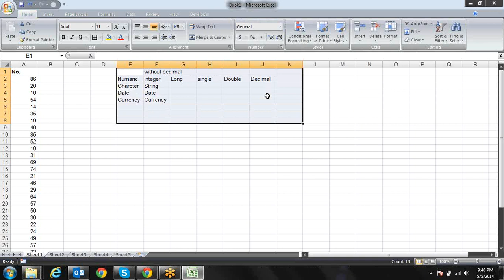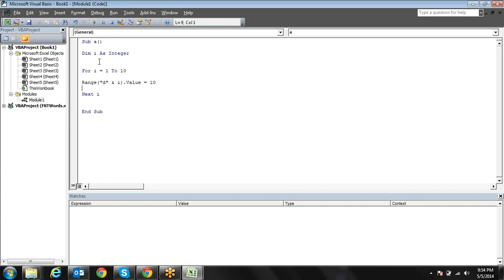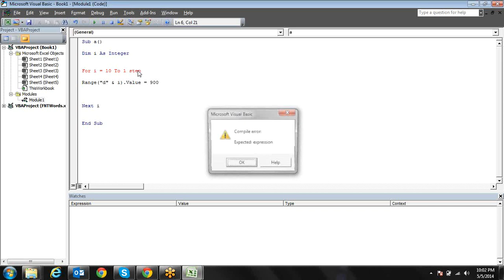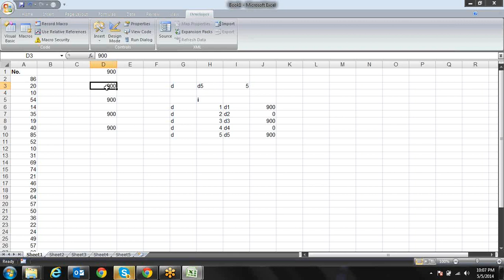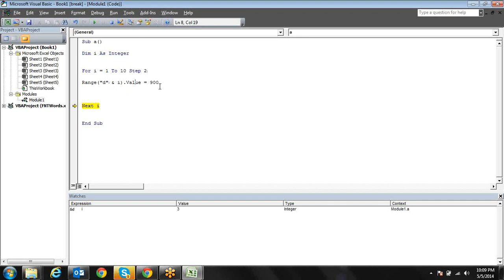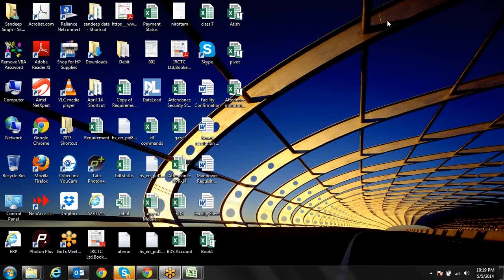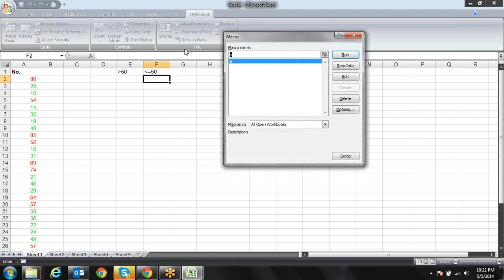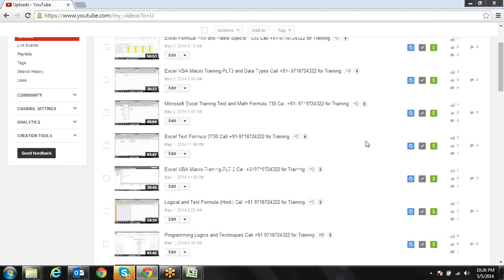Microsoft Excel VBA Data Types Call for Training 9718724322